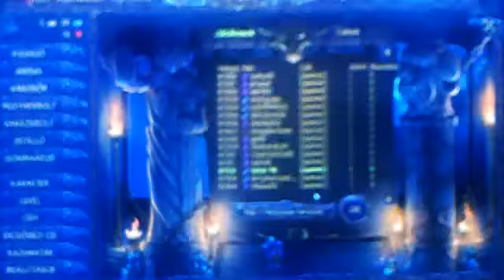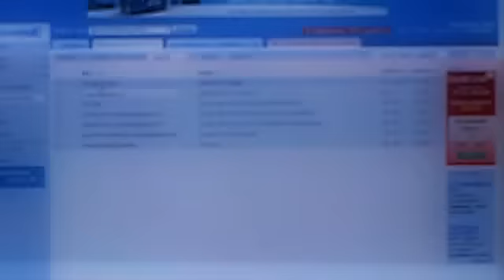SHAKES & FIDGET HARCOS KEZDÉS S5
ha még nincs harcosod így kezd és akkor is ha kezdő vagy
tudom a felbontás jobb is lehetne de ez van...